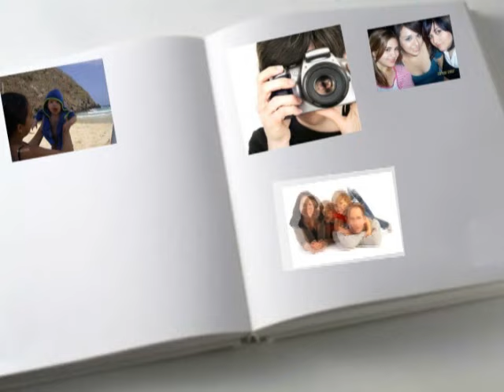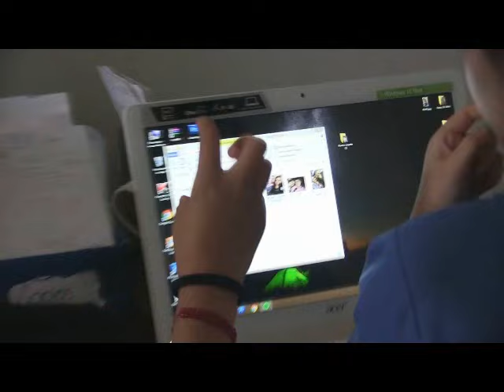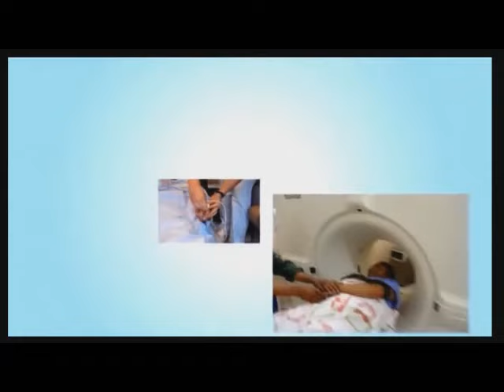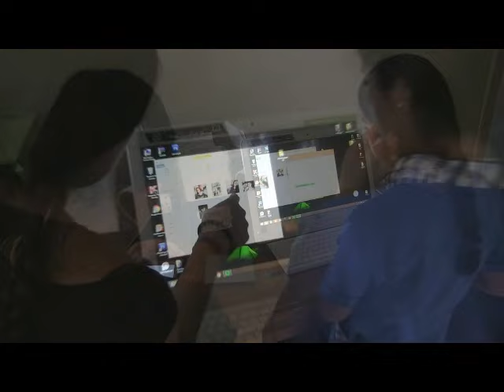NOTICIERO 7 DE MAYO 2024